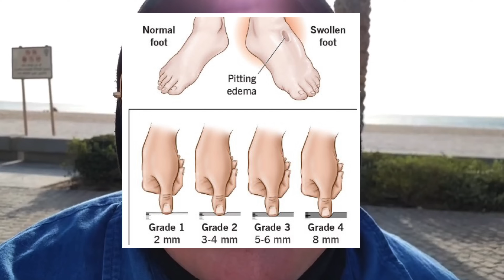Foodie Beauty's Startling Face Edema (Swelling)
Foodie Beauty is yet again not feeling well with her uncontrolled diabetes. Today we take a look at her edema, particularly in her face and how much swelling is there. Could it be because of kidney disease?